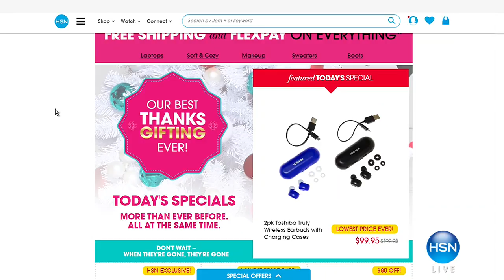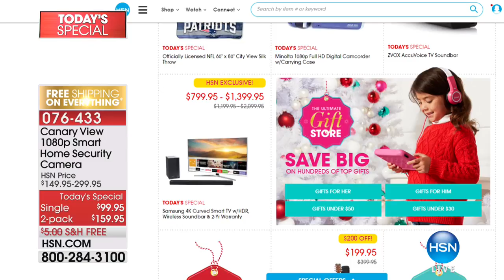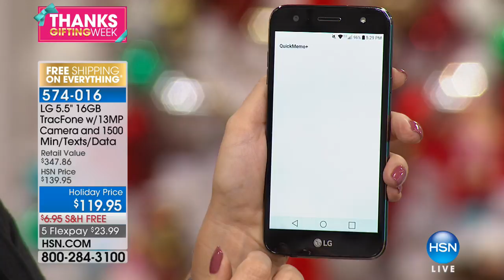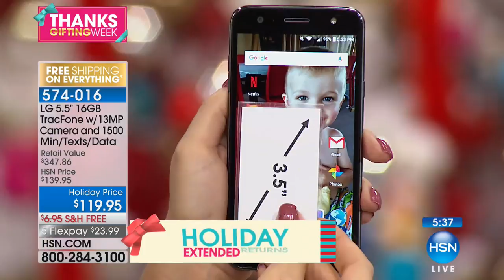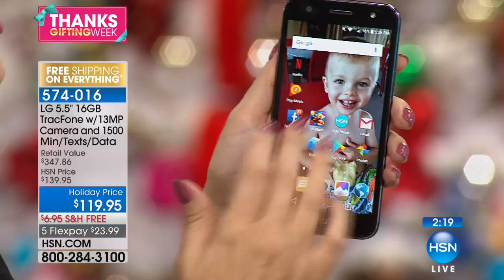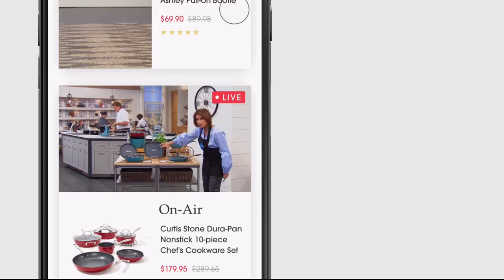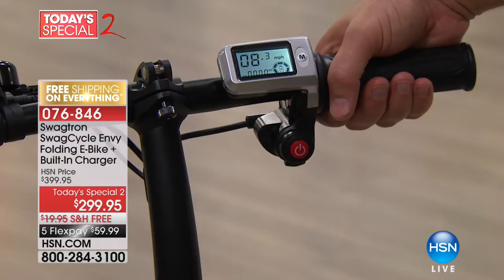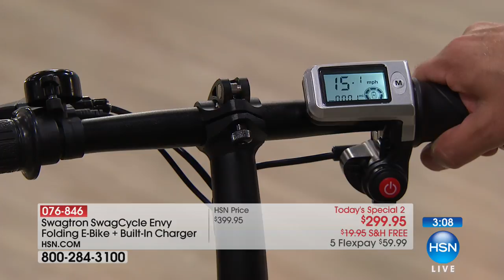HSN | Electronic Gifts 11.22.2017 - 05 PM